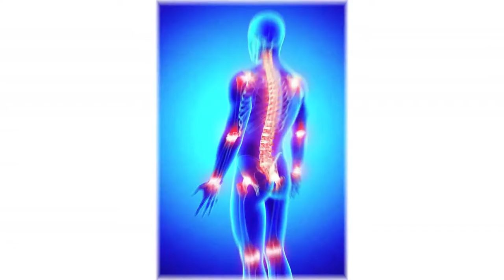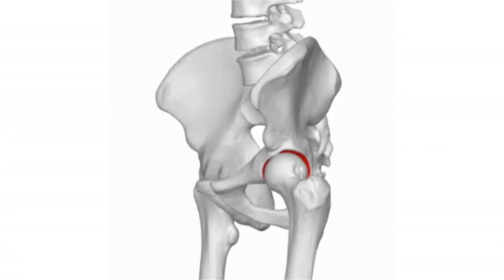পেশিতে টান লাগলে কি করবেন? Muscle Pain Relief || Treatment